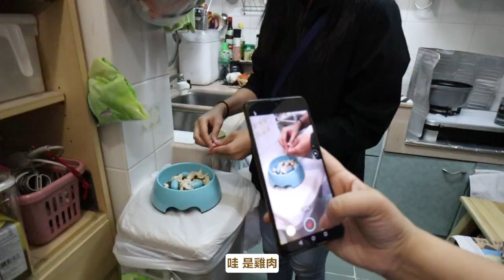🇺🇸 表姐來港DAY 8 // 在荳子(Beans)點了漢堡&黑松露意大利粉，超好食！再前往慧食￼貓品嘗平民價+超好吃的手抓餅￼，表姐還成功夾了Hello Kitty😍 晚上吃了日本餐廳🇯🇵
🇲🇴 澳門之旅 DAY 1 // 澳門威尼斯人酒店 澳門巴黎鐵塔 氹仔舊城區￼米芝蓮餐廳

🇰🇷韓國畢業之旅 DAY 4 // 首爾春川市 小法國村 南怡島 晨靜樹木園 江村鐵路自行車